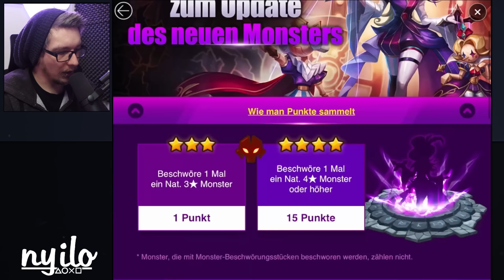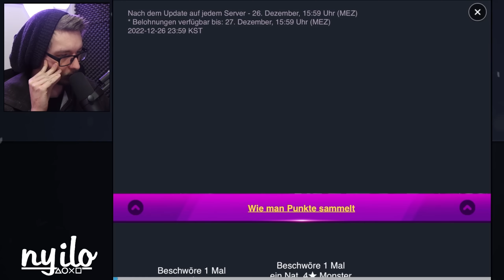So etwas habe ich ja noch NIE erlebt ! Opening bei Frostix 💥 SUMMONERS WAR DEUTSCH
► SUMMONERS WAR DEUTSCH - Beschwörung bei Frostix mit über 500 Schriftrollen. (Deutsch/German/Gameplay)